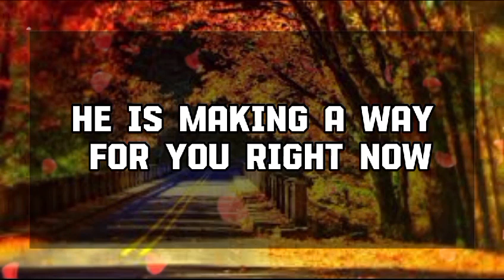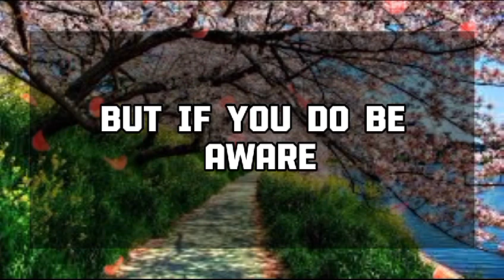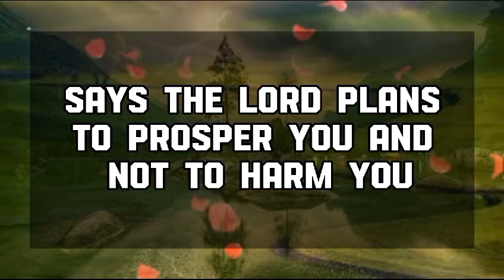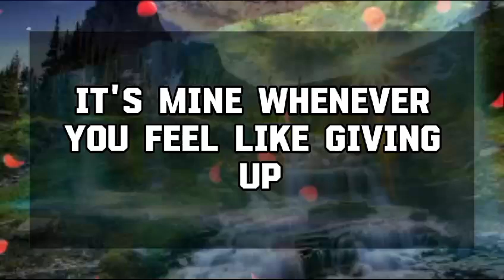🕊️God says: 7 MINUTES LEFT THEY WILL HUNT💌Jesus Message 1111 || Universe message || Angel message